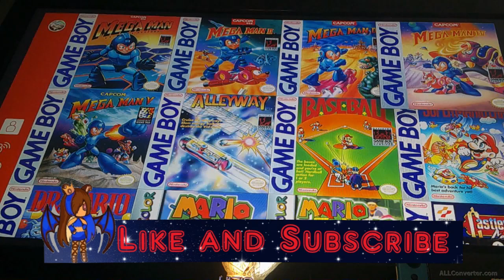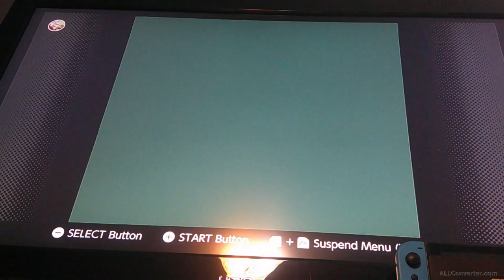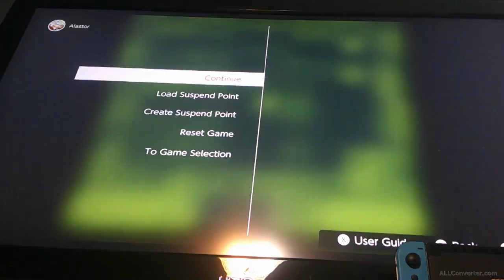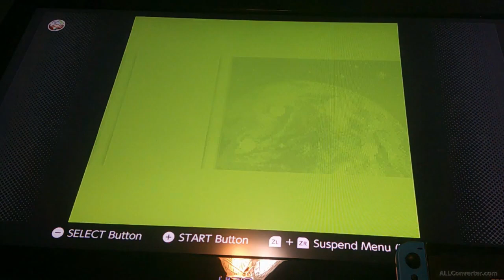Ring Man the only one we reached || Mega Man 4 & 5 [FINAL]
We did the last two Mega Man games but was only able to reach one villain.